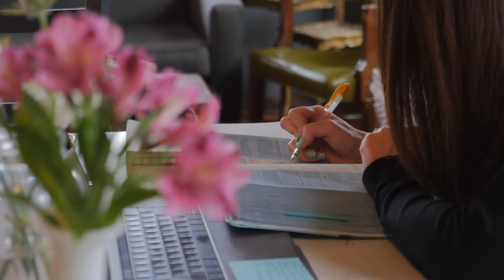Kairos Freedom Basics